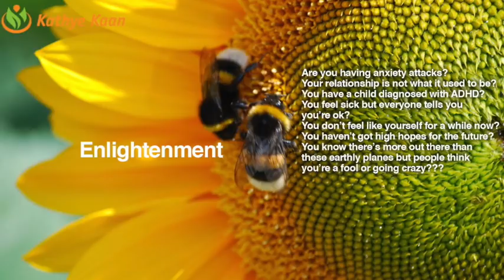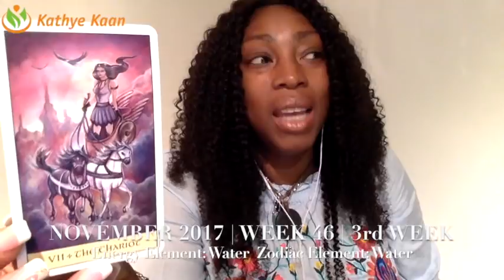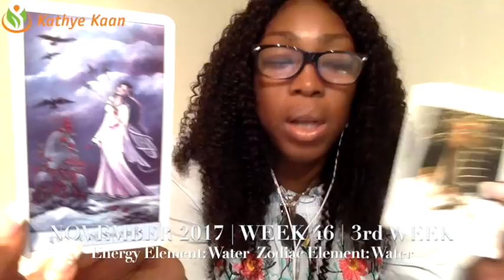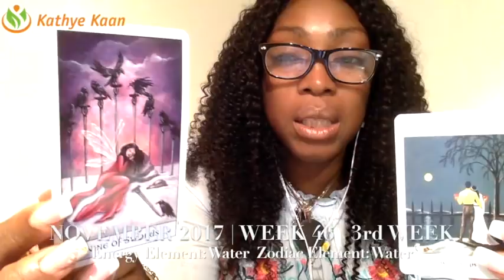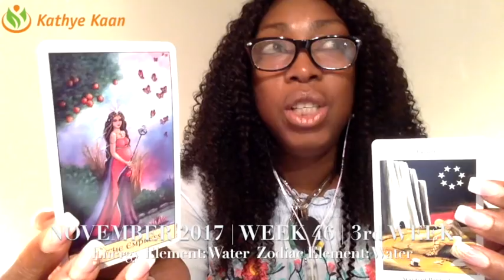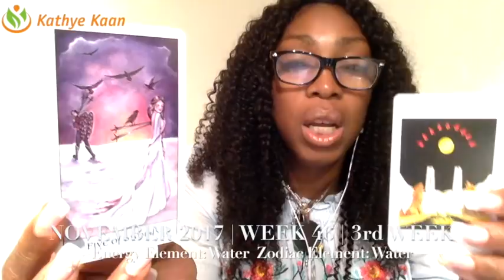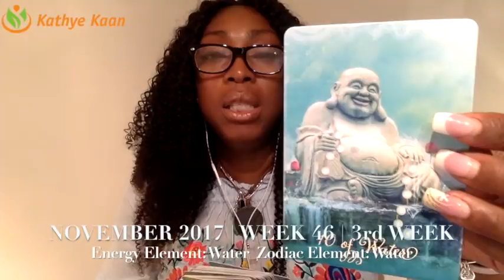SCORPIO Weekly Reading Psychic Tarot Horoscope | Week 46 |13 - 19 November